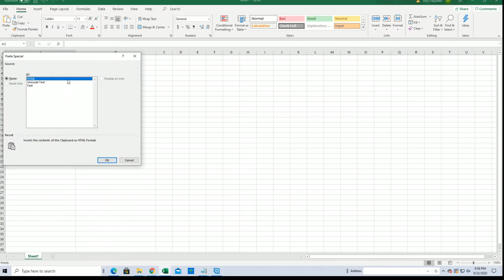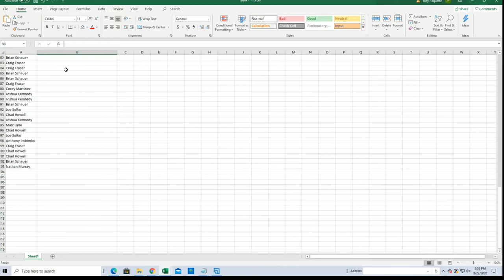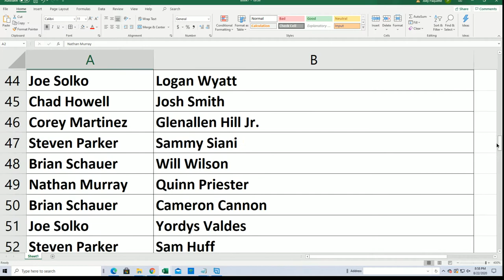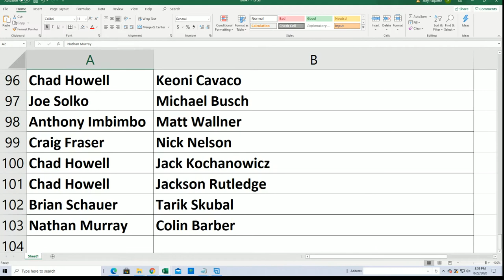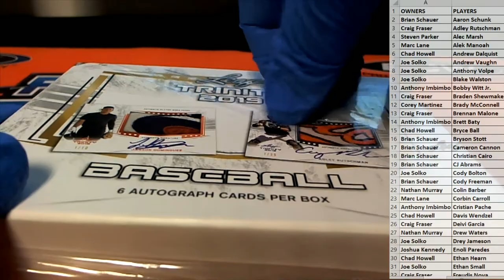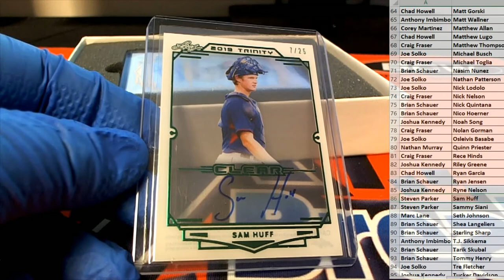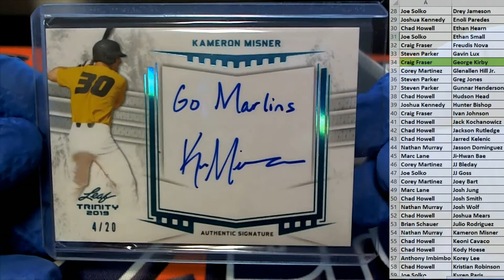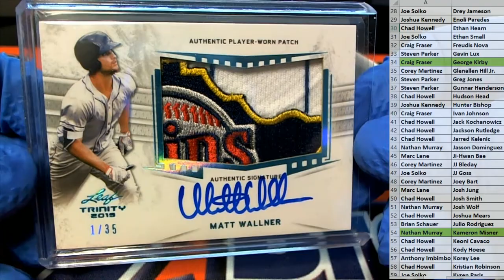2019 Leaf Trinity Baseball Hobby Box ID 19LEAFTRINRP120